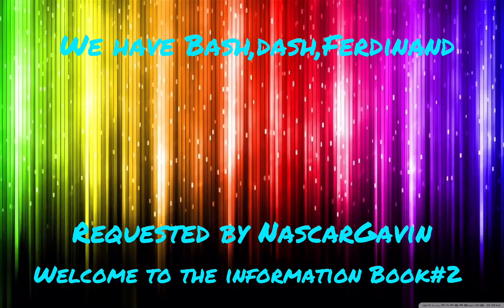Engine Information Book #2 Requested by NascarGavin